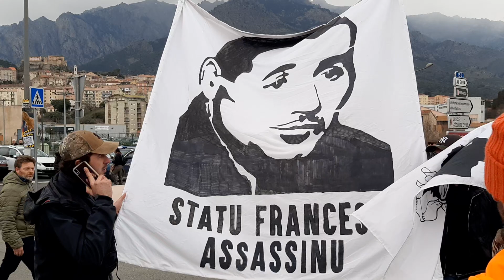Rassemblement de soutien à Yvan Colonna : interview de Paulu-Santu Parigi et Jean-Félix Acquaviva